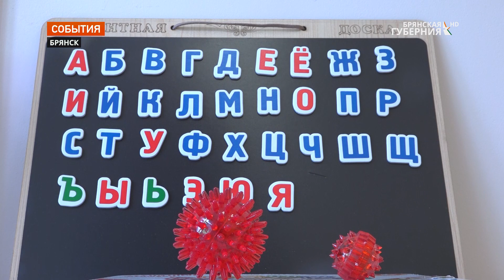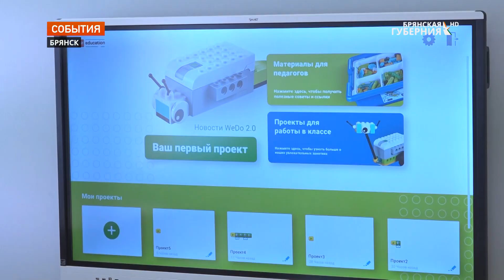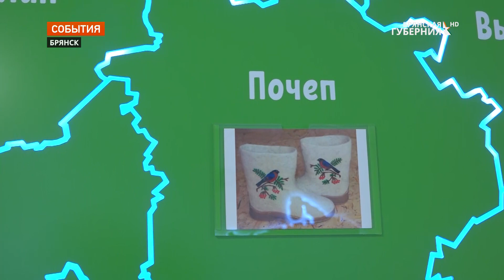В Брянске открыли детский сад «Тюльпанчик» на 270 мест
Сегодня, 14 сентября, в Брянске торжественно открыт детский сад в развивающемся микрорайоне на улице Строкина. В церемонии приняли участие глава региона, секретарь регионального отделения партии «Единая Россия» Александр Богомаз, заместитель председателя нижней палаты парламента, руководитель фракции «Единая Россия» в Государственной Думе Сергей Неверов, первый заместитель председателя комитета Госдумы по экологии и охране окружающей среды Николай Валуев, эксперт ОНФ Николай Алексеенко, председатель Общественного совета при главе Брянска Ирина Агафонова.